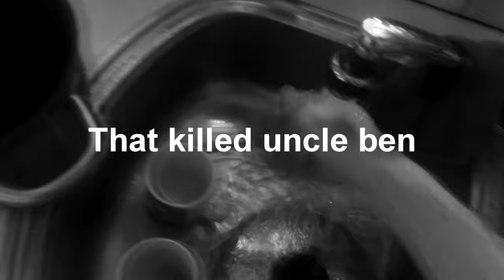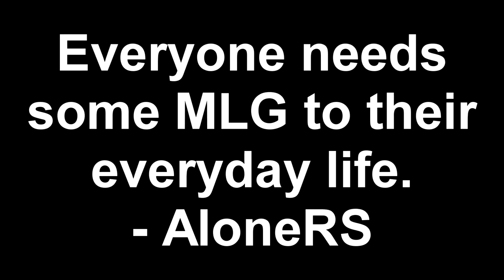EXTREME 6000 SUBSCRIBER SPECIAL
My Friendchat is : Alonesome

Welcome to another video - Have a good one guys! ( ͡° ͜ʖ ͡°)